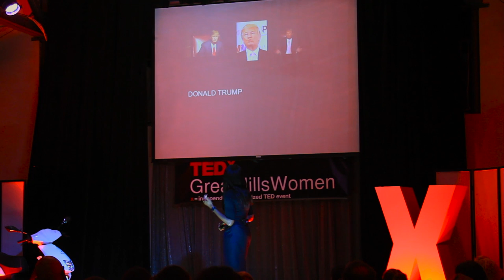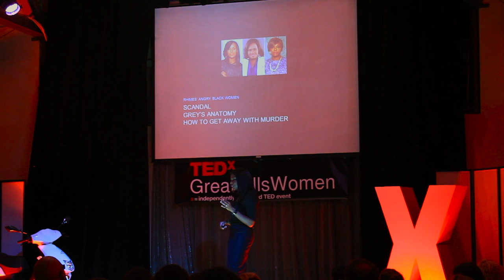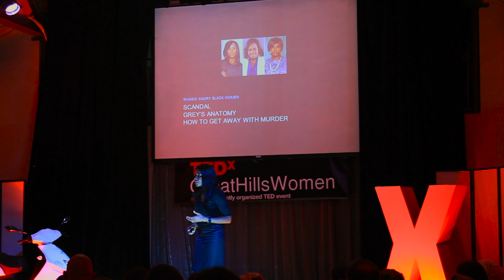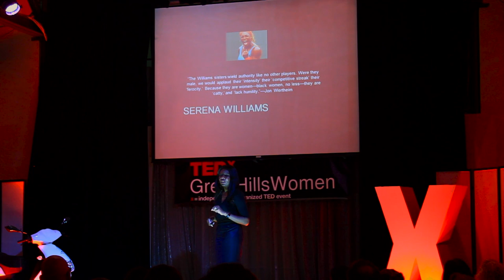Freedom to be the ABW - The Angry Black Woman | Lisa Fritsch | TEDxGreatHillsWomen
Exploring a controversial stereotype, Lisa Fritsch shares how to be and see the Angry Black Woman regardless of gender or race.

Lisa Fritsch is an author, speaker and founding servant of LISAServes, Love is Service Associates. She’s a former radio talk show host and national television and radio commentator who pivoted from politics to people after finishing second in the Republican primary for Governor of Texas. Lisa’s work focuses on capturing the attention and imagination of the next generation—be they designers, engineers, technicians, plumbers, teachers, writers, entrepreneurs, athletes, stock brokers, data scientists, doctors — so that they are able to create a world where all have the power, passion and promise to rise up and step into the fullness of their humanity.